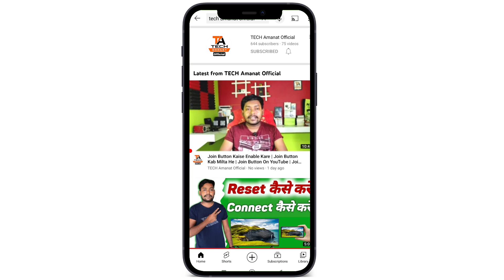How To Complete 4000 Hour Watch Time | 2023 में Watch Time कैसे Complete करें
Hi! I’m Amanat . On my channel, you will find YouTube Tips and New Technology Related Videos . I love sharing my experiences with you.

TECHAmanat

📲 TECHAmanat